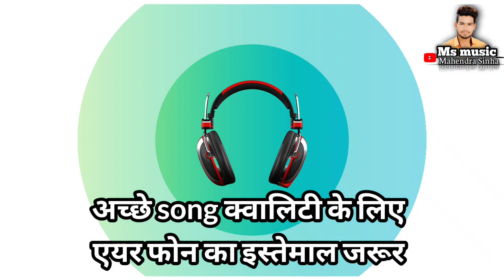खिलेश यादव लाइव जस गीत नया पारा दुर्ग/माताजी का जगराता 2022 खिलेश यादव /मान जा ना दाई मोर मान जा ना